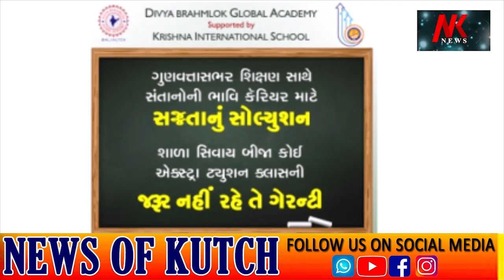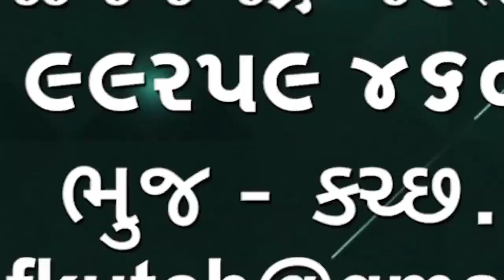ધોરણમાં દસમાં નાપાસ થનાર વિદ્યાર્થી ઓ પણ સ્કૂલમાં અભ્યાસ કરી શકશે🌹